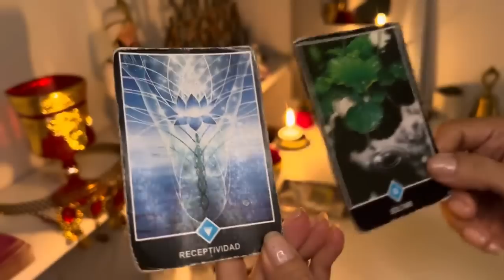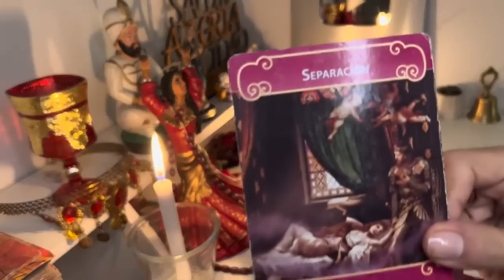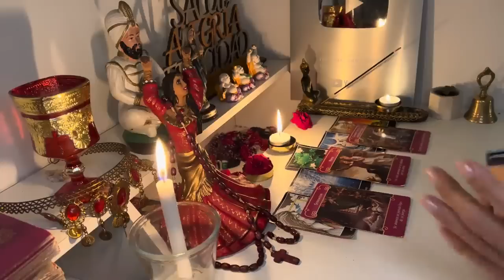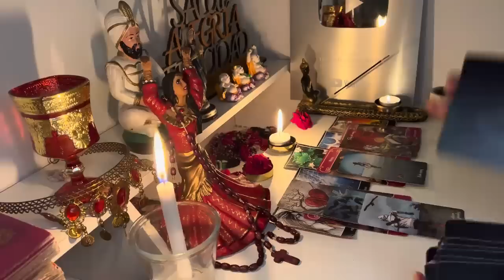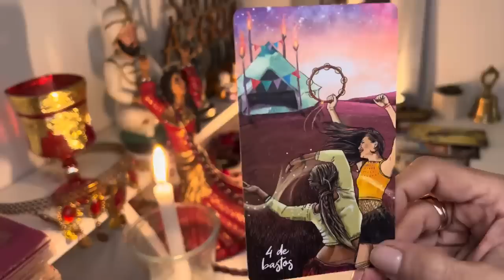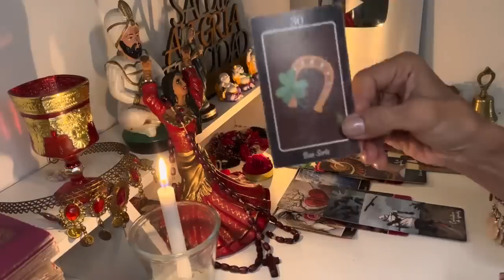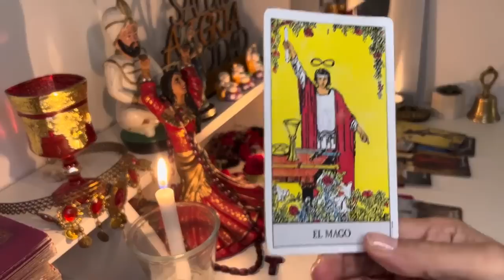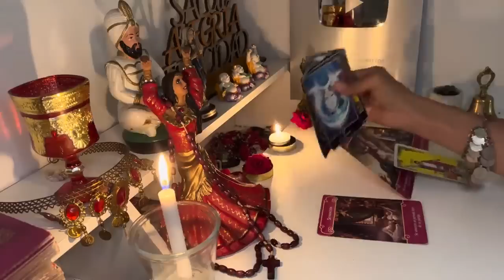LEO 𝐇𝐎𝐘 ♌𝗢𝗝𝗢👀𝗤𝗨𝗘 𝗘𝗦𝗧𝗢 𝗟𝗟𝗘𝗚𝗔 𝗦𝗜𝗡 𝗔𝗩𝗜𝗦𝗢 🌺𝗗𝗘𝗦𝗘𝗔𝗦𝗧𝗘 𝗘𝗦𝗧𝗢 𝗣𝗢𝗥 𝗠𝗨𝗖𝗛𝗢 𝗧𝗜𝗘𝗠𝗣𝗢💋🆗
Macarena

Natalia Oreiro le puso voz al el emotivo homenaje a los fallecidos de la televisión - Martín Fierro
Homenaje a Antonio Gasalla: emoción y lágrimas de Susana y Polino - Martín Fierro 2023 Telefe
El principal galardón que entrega la Asociación de Periodistas de la Radio y la Televisión Argentina (APTRA) reunirá a las figuras más destacadas de la industria en una noche inolvidable.
UNA BROMITA EN EL TRABAJO ME HICE MI PRIMER TATUAJE SIN PERMISO DE MI MAMÁ Y ESTA FUE SU REACCIÓN 😂😂
y si quieres abrir una tienda online, deberías hacerlo en un dominio .Store. Gracias a Warped Perception por ayudarnos con el auto Jet
EA SPORTS FC™ 24 | Tráiler de anuncio oficial
Te damos la bienvenida al Club. Te damos la bienvenida a EASPORTSFC.
 Hago un test de futbolista profesional para saber cual sería mi media en FIFA, tendré que realizar distintos desafios de tiro, regate y todos los atribtuos... ¿Cual será mi valoración?...
PASEANDO Y COMIENDO POR BARCELONA ft @Santutu @tomasmazza
🦄 CANAL SECUNDARIO Todo el contenido del video sale de las transmisiones en vivo por 📺 No...
정국 (Jung Kook) 'Seven' Recording Film Preview BANGTANTV

4:23
REPRODUCIENDO
Emanero, Ulises Bueno, Migrantes, Los Palmeras - ATORRANTE (Official Video)

Emanero
2.5 M de vistas
Emanero, Ulises Bueno, Los Palmeras, Migrantes - ATORRANTE (Prod. Emanero) Idea original, Producción Musical, Mix y Master: @Emanero Producción Musical de Migrantes: @nicovaldi Dirección:...

3:00
REPRODUCIENDO
Shakira, Manuel Turizo - Copa Vacía (Official Video)

Shakira
Shakira & Manuel Turizo - Copa Vacía (Official Video) Music: Apple Music Spotify Amazon

2:53
REPRODUCIENDO
Maria Becerra - CORAZÓN VACÍO (Official Video)

Maria Becerra
Maria Becerra - CORAZÓN VACÍO (Official Video) Escuchalo ACÁ Producción musical: Xross
Columbia - Quevedo (Video Oficial) Q © 2023 _Volvió de estudiar en Columbia a la isla sin nada que hacer El año se le hizo largo Estudió y cumplir su deber En llamada su amiga le dice...
BM - Ni Una Ni Dos (Video Oficial)